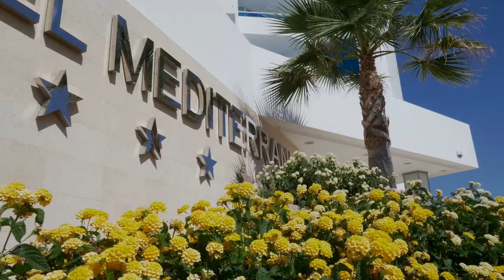Baobab - Minorca - Globales Mediterrani